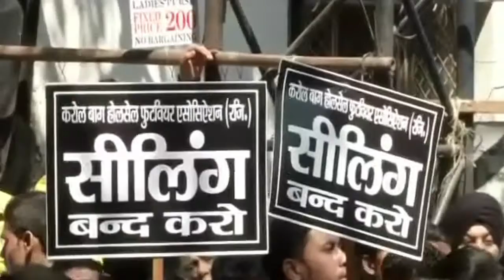Go Headlines: News in 90 Seconds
At least 9 CRPF personnel killed in Chhattisgarh attack; RBI ends LoUs; Indefinite extension by SC of Aadhaar-bank account linking